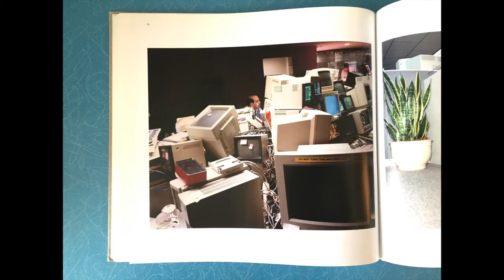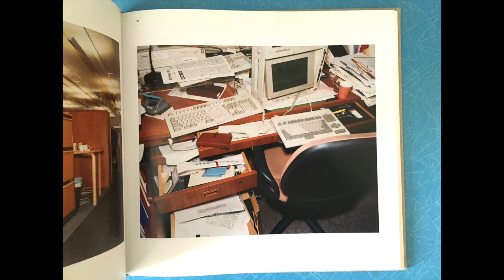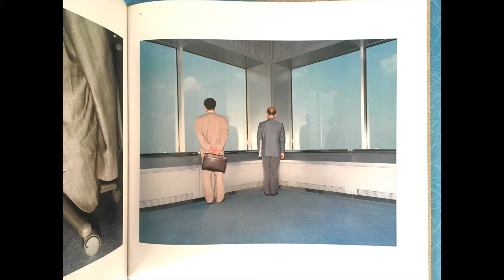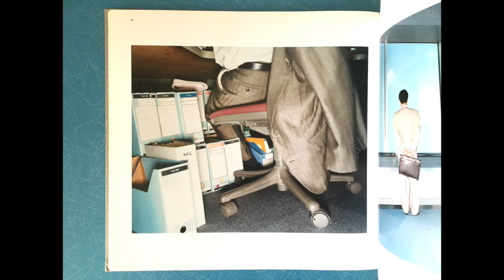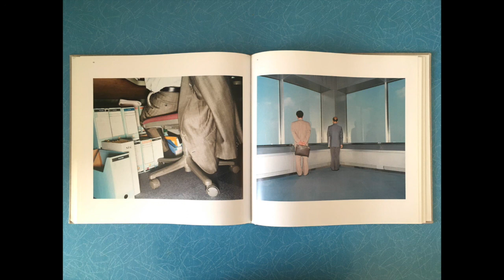Johny Pitts - Talking Pages (Lars Tunbjork)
Written by Johny Pitts. Concept/Production by Joe Shakespeare